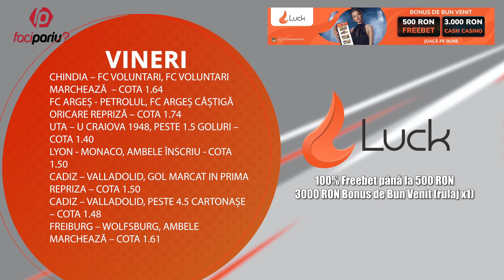Faci pariu cu Sabin #304: Triplu impact 💪 Combo miza x4 ➕ 36 de ponturi ➕ 500 lei moka de jucat!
LUCK.com » 💥 3.000 RON BANI CASH sau FREEBET de 500 RON

✔Finalele celor trei cupe europene s-au deschis, iar în final de săptămână revenim în competițiile interne ✔ Sabin face ponturile pe vineri și sâmbătă: joacă-le gratis cu freebet 500! ✔ Descoperă varianta de bilet în cota 4+ ✔ Spor la bani și baftă la pariuri!

📍✔Pariul zilei ✔ Biletul zilei ✔Pariuri pe goluri și ✔ Pronosticurile de mâine, exclusiv pe canalul nostru de Tik Tok

📌Pariati responsabil!

𝟏𝟖+ | 𝐉𝐎𝐂 𝐑𝐄𝐒𝐏𝐎𝐍𝐒𝐀𝐁𝐈𝐋! 🔞